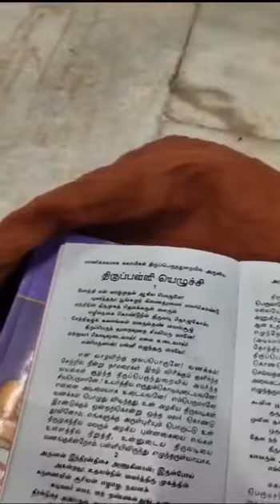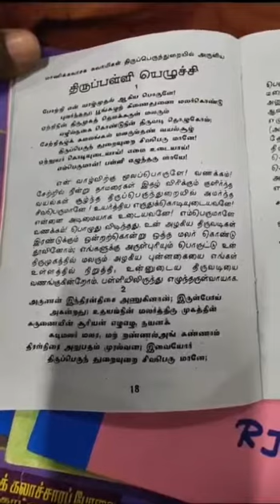ஆவுடையார் கோவிலில்நடைபெற்ற முற்றோதல்Aavudayar Kovil Mutrothal